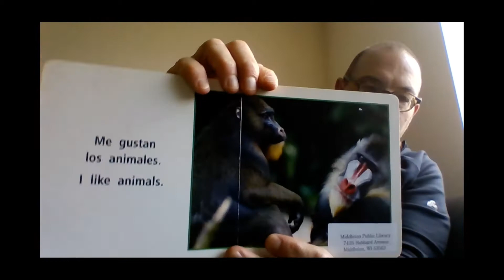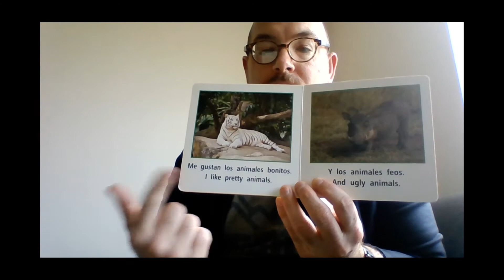Madison College Read-Along - Brandon - Me Gustan Los Animales